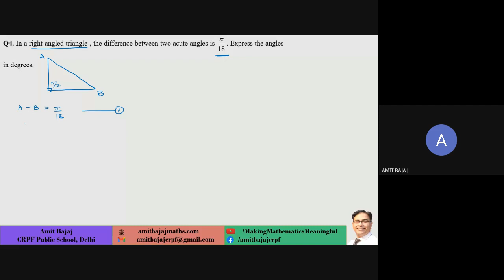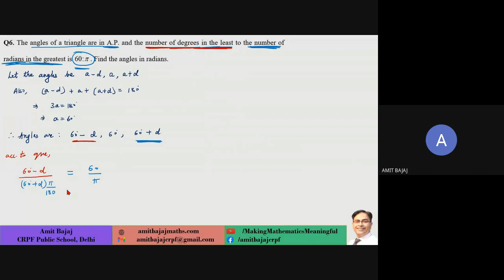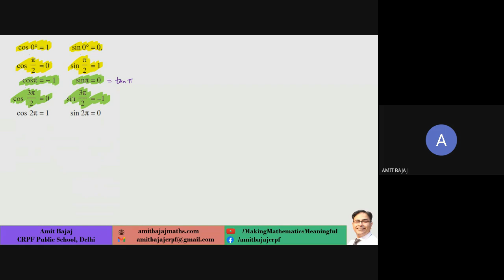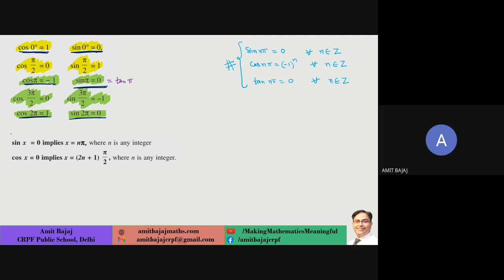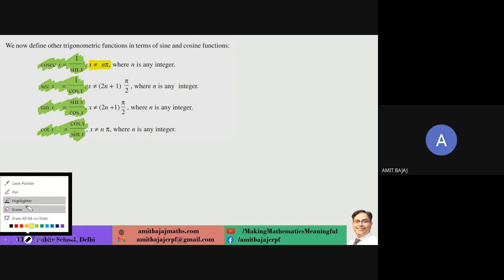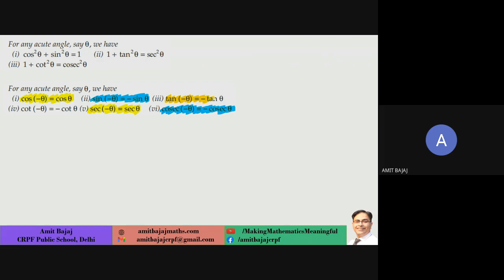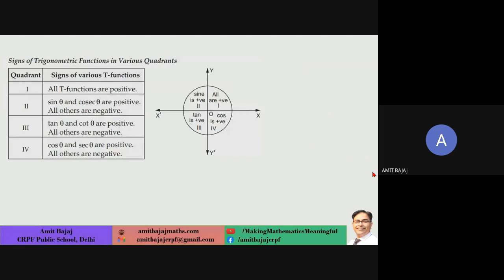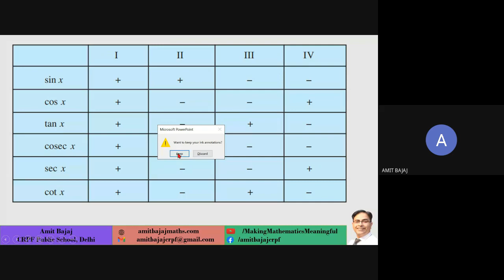D21 CLASS XI C CH 3 TRIGONOMETRIC FUNCTIONS (Trigonometric Functions)